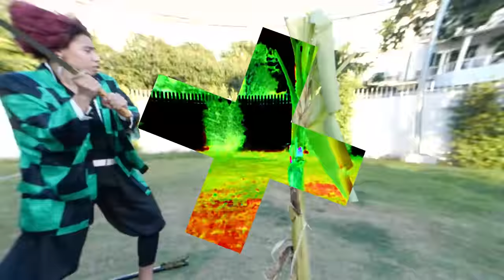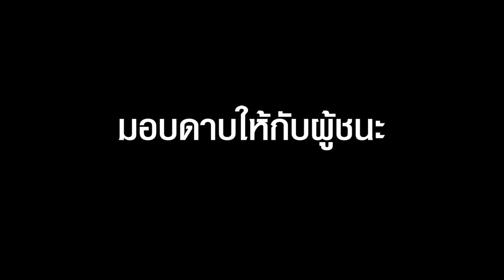แข่งฟันดาบซามูไร!! ใครฟันได้คมที่สุด (SPD X YAIBA)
ช่องของเพื่อนๆ
ซุง

แบงค์
Bank_piyawat